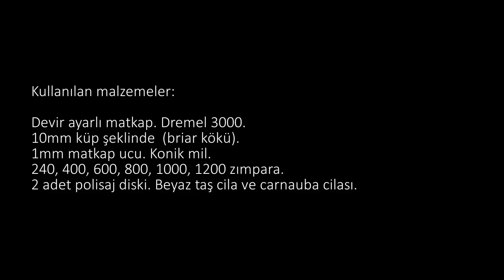DIY Rosary - Kendin Yap - Tornasız Bıçaksız Tesbih Yapımı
Bu benim ilk tesbih yapımı denememdir.
Bu tesbihi özel yapan ikinci neden ise; ağacın kendisidir. Bu Briar adı ile meşhur Erica arborea bitkisinin kök kısmıdır. Bu kökü pipo kullananlar iyi bilir. Kaliteli  pipolar çoğunlukla bu kökten yapılır.
Ülkemizde de bol miktarda yetişen bir bitkidir.
Bu projede kullanılan briar İtalyan meşeidir ve birinci sınıf kalitededir.

Aynı yörenin kökünden  imal edilmiş el yapımı pipom ile güzel bir takım olduğunu düşünüyorum...